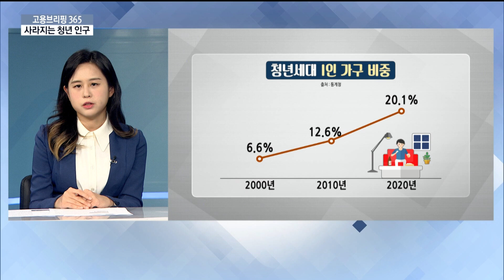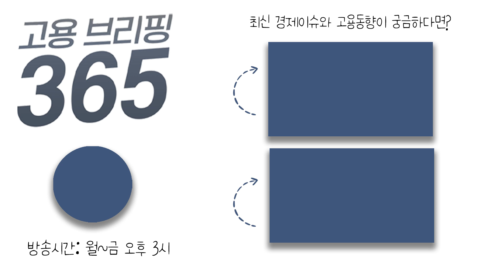사라지는 청년 인구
[오늘의 이슈픽] 사라지는 청년 인구
통계청이 내놓은 ‘인구주택총조사’ 결과로 분석한 우리나라 청년세대 변화 결과를 보면 이런 어두운 미래가 머지않았음을 알 수 있는데요. 이슈픽에서 짚어봅니다.

✔ MC : 조서연 아나운서
✔ 출연자 : 박지운 기자